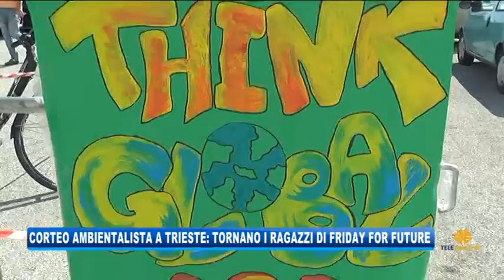24/05/2019 - CORTEO AMBIENTALISTA: TORNANO I RAGAZZI DI FRIDAY FOR FUTURE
IL NOTIZIARIO (venerdì 24 maggio 2019) - Corteo ambientalista tra le vie del centro di Trieste: l'impegno di cittadini e studenti sul tema dei cambiamenti climatici.